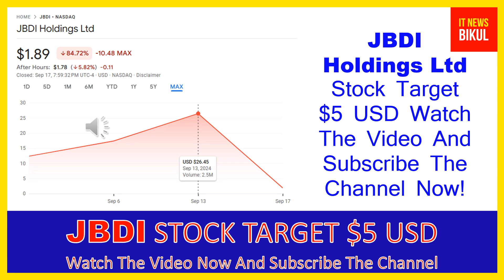JBDI Stock - JBDI Holdings Ltd Stock Breaking News Today | JBDI Stock Price Prediction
JBDI Stock - JBDI Holdings Ltd Stock Breaking News Today | JBDI Stock Price Prediction | JBDI Stock Target